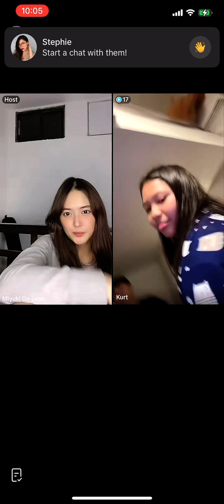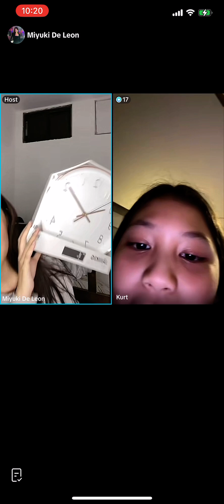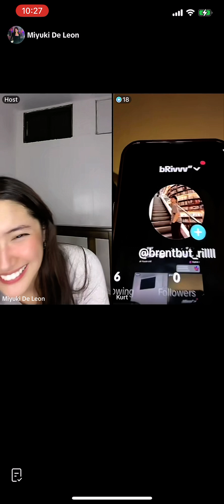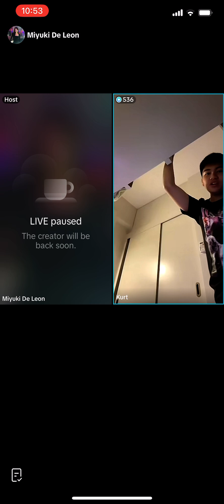240625 MIYUKI TIKTOK LIVE Part 2 ( Inc)